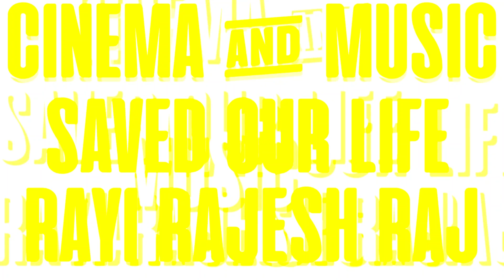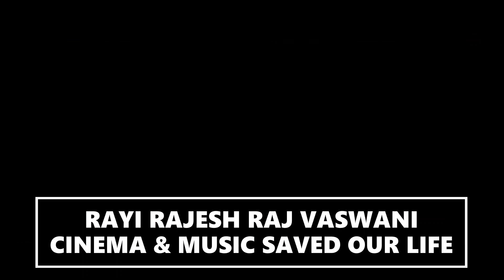AHSOKA : SEASON 1 - OFFICIAL TRAILER (HD) IN ENGLISH - A STAR WARS ORIGINAL SERIES STREAMING TV SHOW